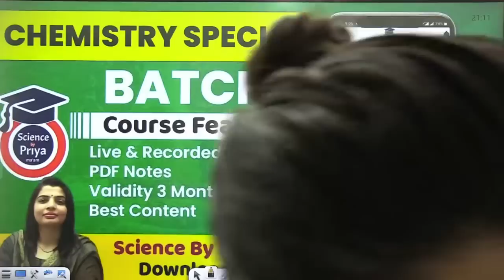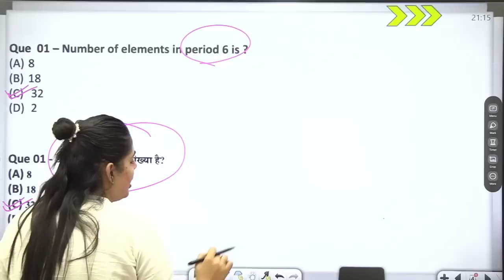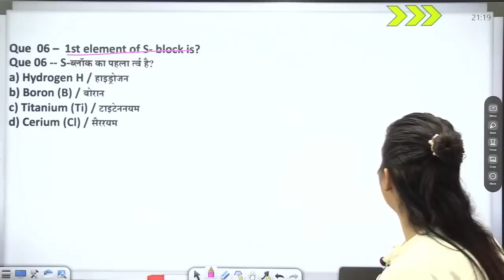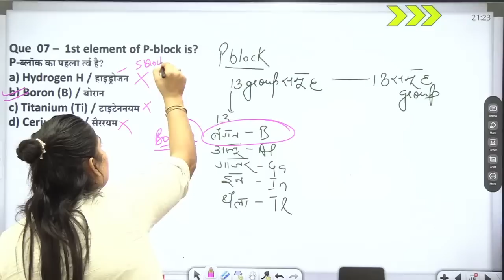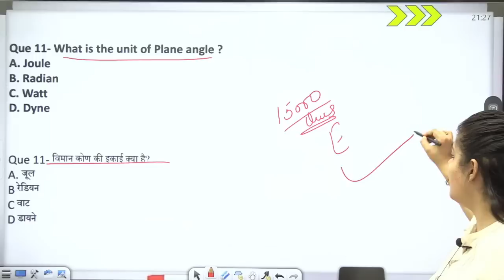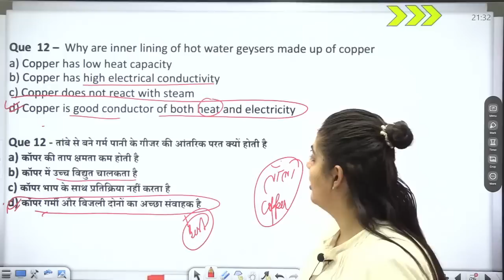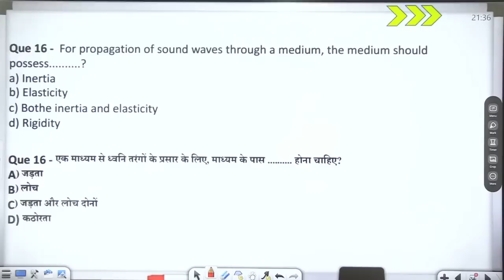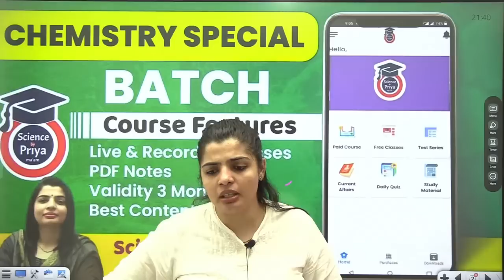Railway Group D Science धमाका 🔥| Expected Questions By Priya mam